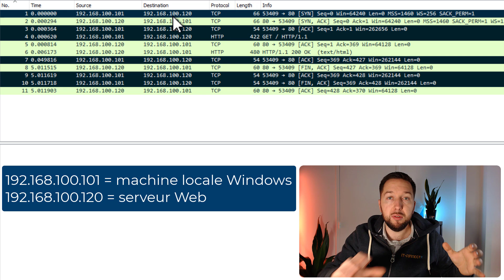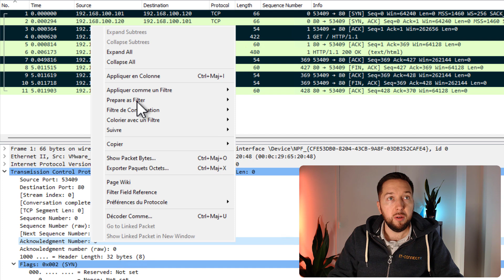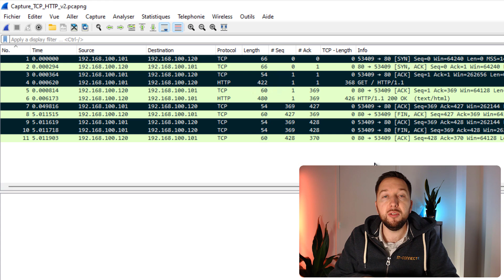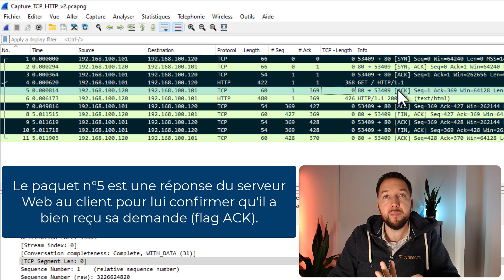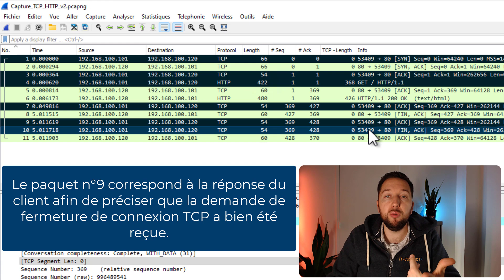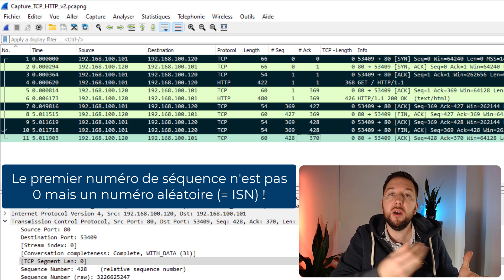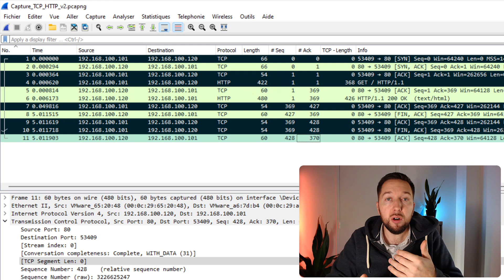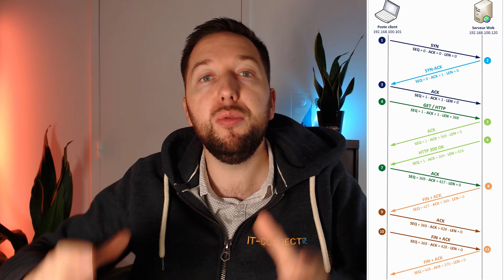Suivi d'une connexion TCP avec Wireshark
Réseau informatique - Dans ce tutoriel vidéo, je vais vous expliquer comment fonctionne le suivi d'une connexion TCP avec les numéros de séquence et d'acquittement. Un bon moyen d'apprendre à connaître un peu plus le protocole TCP. Explications en français.

00:00 Introduction
00:59 Rappel : initialisation de la connexion TCP
03:46 Configuration de Wireshark : ajouter des colonnes
04:57 TCP : les numéros de séquence et d'acquittement
11:47 TCP et le numéro de séquence initial (ISN)
14:59 Conclusion
Tutoriel correspond à cette vidéo (+ lien de téléchargement)

Les serveurs proxy et reverse proxy pour les débutants